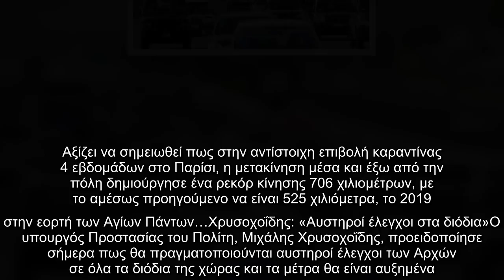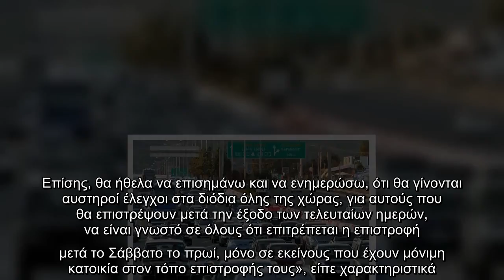Η απαγόρευση κυκλοφορίας ξεκινά από αύριο (7/11) στην χώρα και αυτό σήμανε την τελευταία ευκαιρία γι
Η απαγόρευση κυκλοφορίας ξεκινά από αύριο (7/11) στην χώρα και αυτό σήμανε την τελευταία ευκαιρία για τους Αθηναίους να φύγουν.